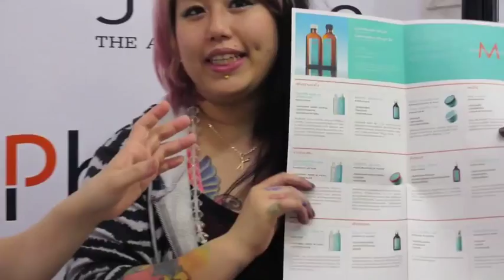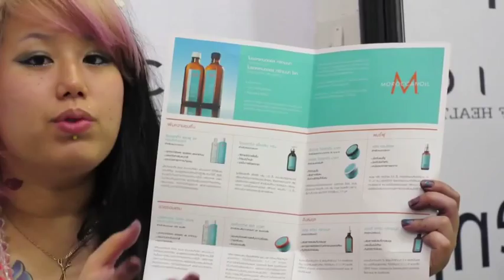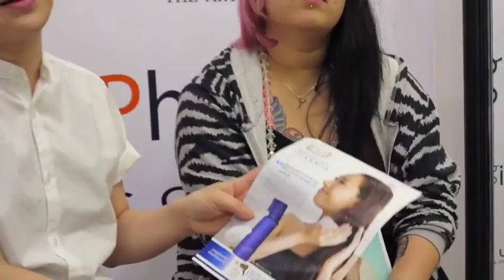เม้าส์มอย กับ